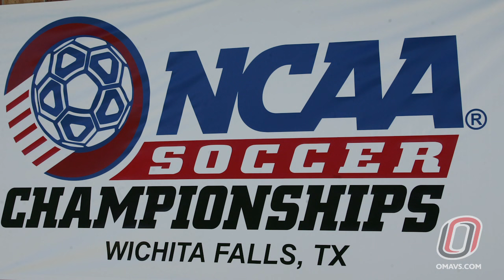2005 UNO Women's Soccer: Tribute Video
A look back at the 2005 UNO Women's Soccer National Championship run.